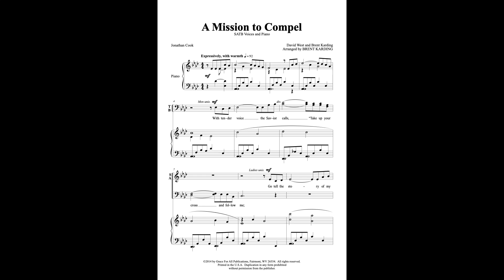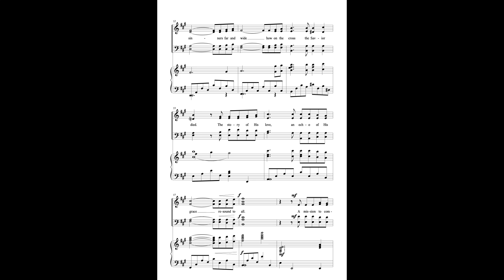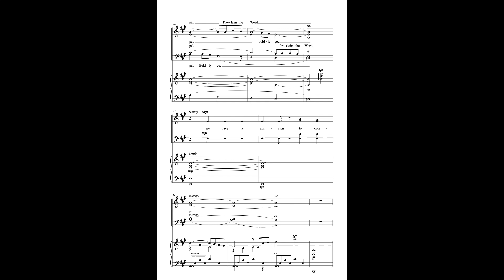A Mission to Compel (SATB) - arr. by Brent Karding from Grace For All Publications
Sacred Choral arrangement for choir and piano. This is a SATB version of "A Mission to Compel": Lyrics by Jonathan Cook, Music by Brent Karding and David West. Arranged by Brent Karding.

^^^ Get a closer look at the score and how to purchase the music